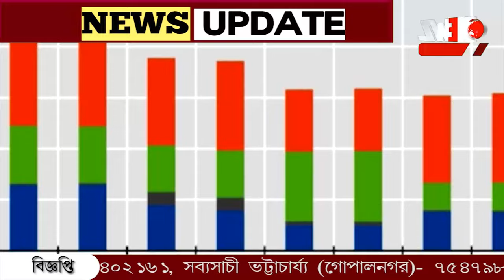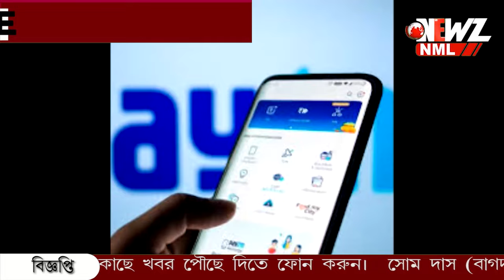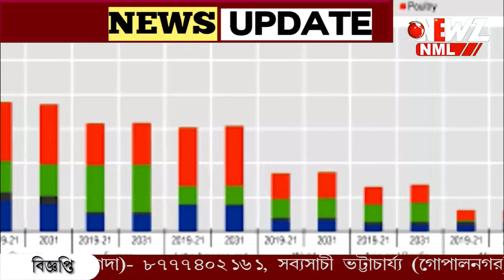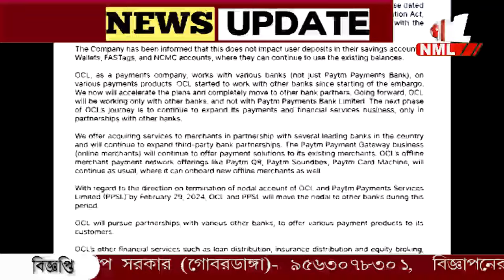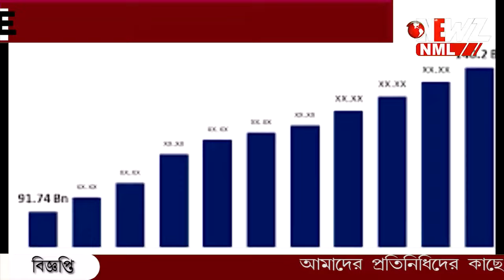২৯ শে ফেব্রুয়ারির পর কাজ করবে পেটিএম ?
২৯ শে ফেব্রুয়ারির পর কাজ করবে পেটিএম ?  টাকা পাচারের অভিযোগ উড়িয়ে এবার মুখ খুললেন সংস্থার  সিইও। সমাজমাধ্যমে দিলেন বার্তা।